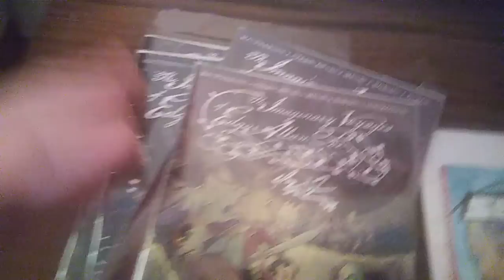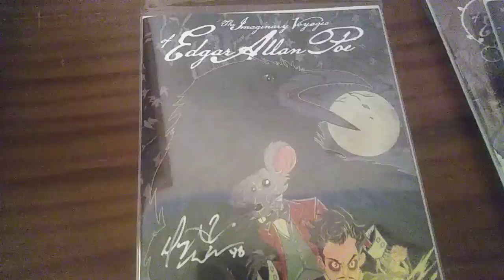Look kids, some comic creators actually fulfill their kickstarters!